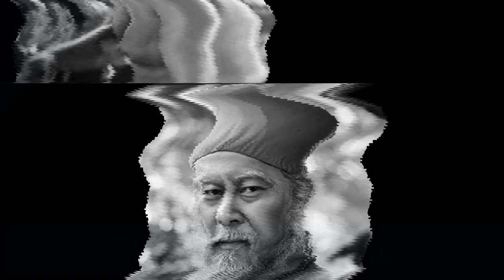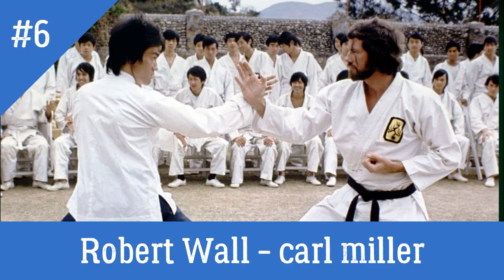Game Of Death Cast ★ Then And Now (1978 VS 2023) real name and age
In this video, we take a look at how the cast of Game Of Death has changed over the years. We look at the real age and name of each actor and compare them to their role in the 1978 movie.

Then and now, it's time to check out the cast of Game Of Death! In this video, we compare the actors playing the roles of Jack Sparrow, Barbossa, Will Turner, and Elizabeth in 1978 to see how their looks and ages have changed. Don't miss out on this fascinating look at how the cast of Game Of Death has evolved over the years!

👇actors 👇

★ Bruce Lee
★ Kareem Abdul-Jabbar
★ Sammo Hung
★ Roy Chiao
★ Colleen Camp
★ Robert Wall